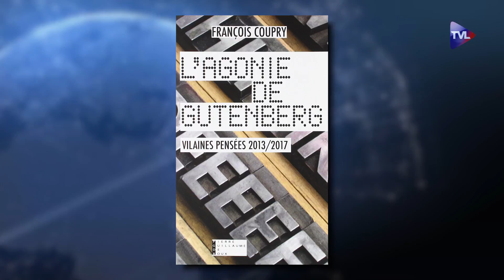Zoom – François Coupry : De l’agonie du livre à celle de notre société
Essayiste de renom et romancier, François Coupry annonce, dans “L’agonie de Gutenberg”, la fin du livre papier au profit du livre numérique. L’occasion, à travers 150 saynètes poétiques et philosophiques, de distiller de “vilaines pensées” conservatrices et très… politiquement incorrectes. Quand l’agonie de Gutenberg cache une autre réalité : l’agonie de notre société, de notre civilisation.